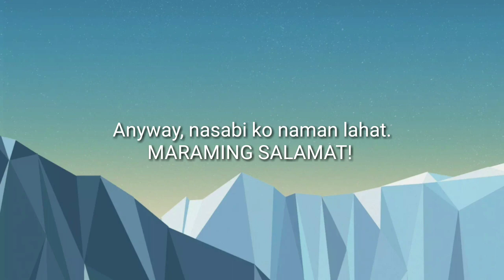What To Do While Waiting For Your LET Result? | Licensure Examination for Teachers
Hi Guys! Ang video na ito ay tungkol sa mga bagay na maari nyung gawin while waiting for your board exam result.

I included 3 important things in this video that you can do while waiting.

To know kung ano ang mga ito, please keep on watching.